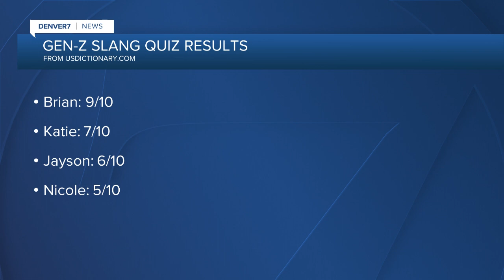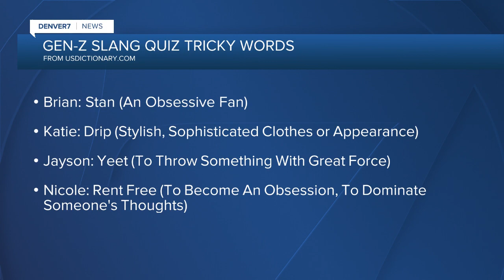Denver7 morning show anchors take Gen Z slang quiz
Denver7's Brian Sanders wins the quiz with 9/10 score.